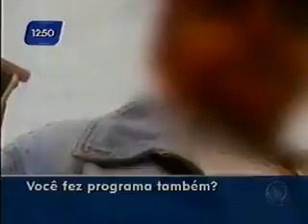Bahia no Ar Bloco 2parte3 23